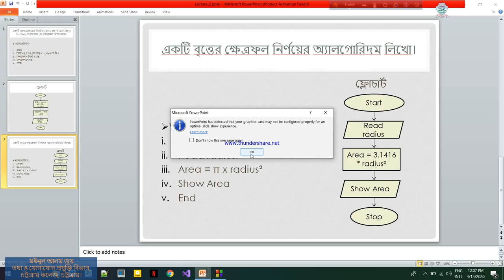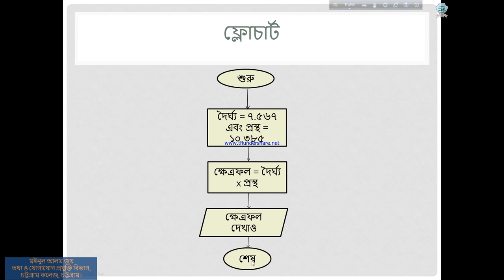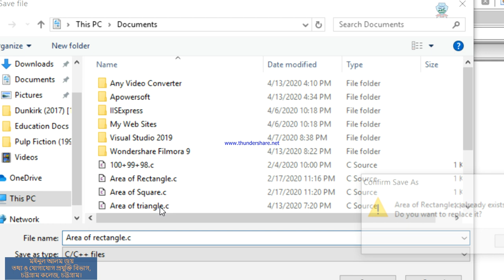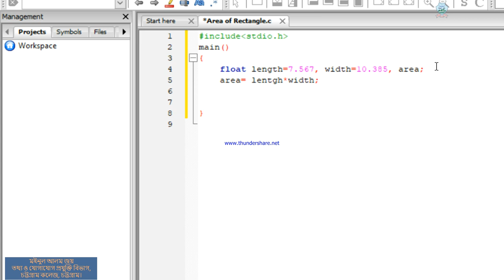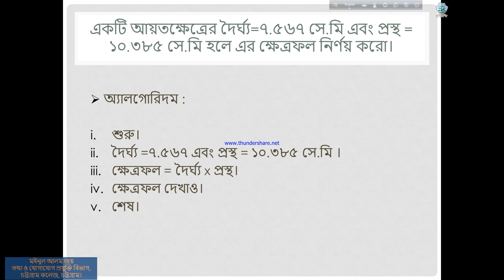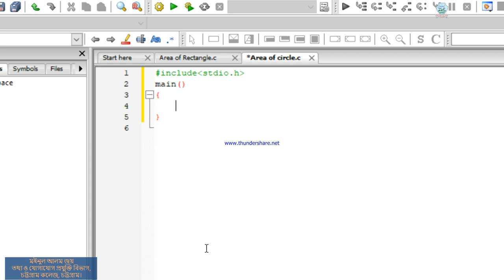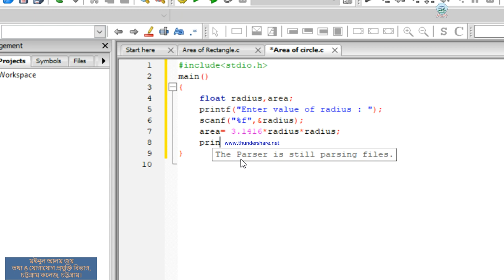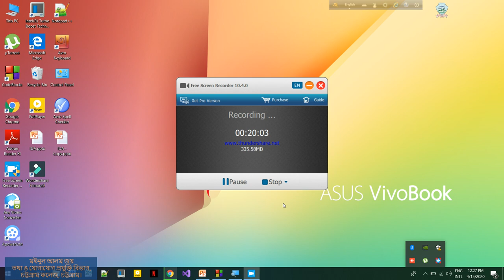বিষয়ঃ C Programming; মইনুল আলম জয় (কম্পিউটার শিক্ষক), চট্টগ্রাম কলেজ, চট্টগ্রাম।